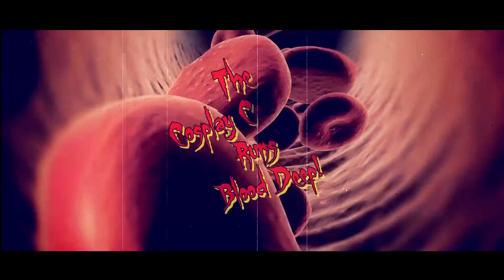New York Comic Con 2015 Cosplay Music Video - CMV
Cos-Tunes origins presents a classic episode: Four days of New York Comic Con boiled down into 6 minutes. This episode of Bonus Content is told in 3 parts. With cameos from Mr. Lobo, Catherine Corcoran, Lloyd Kaufman and Robert Kirkman.

Part 1 Pre-show: A small (fake) trailer for "The Return of the Cosplay That Came From Hell in 3D". What happens when a demon takes over YOUR cosplay?

Part 2 Main Montage: We showcase the events and cosplay of NYCC 2015.

Part 3 Encore and End Credits: A more relaxed view of the going ons at NYCC.

MERCHANDISE